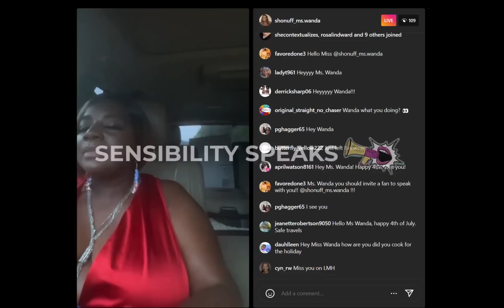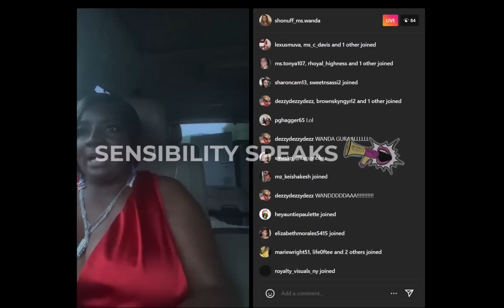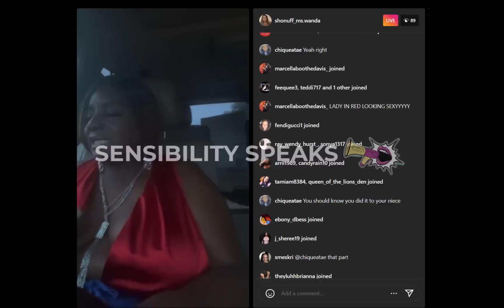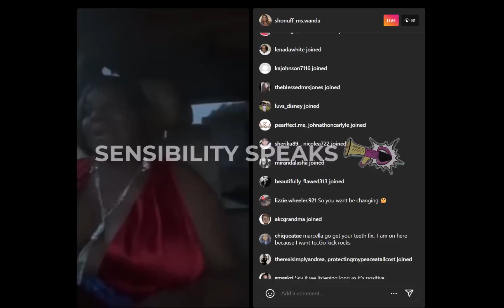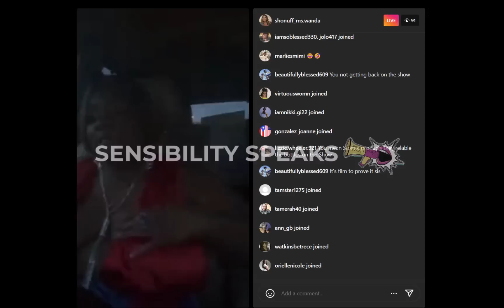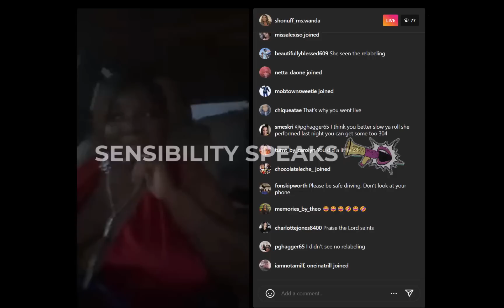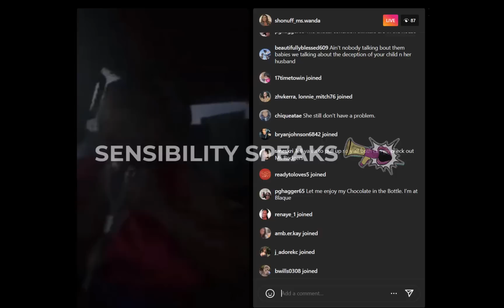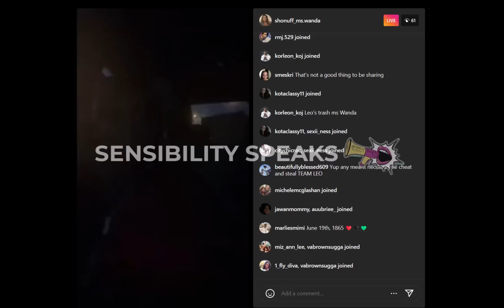Shonuff Ms. Wanda Weighs in on the "Pull Up" Situation